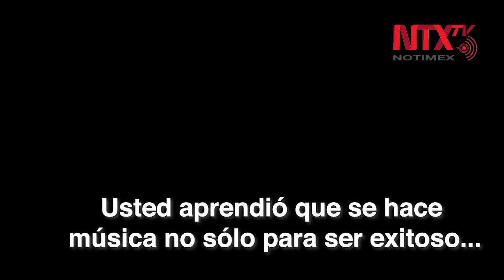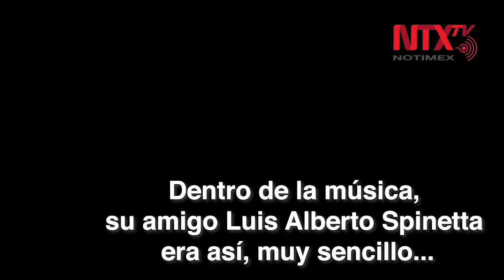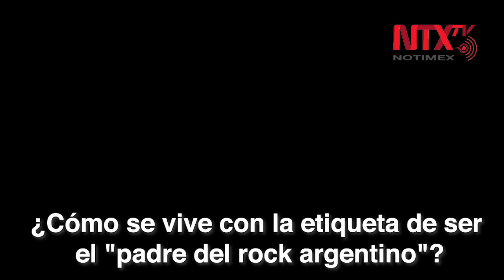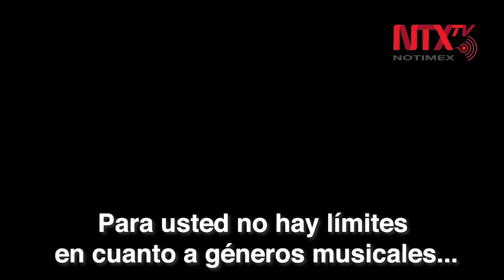Litto Nebbia, el primer roquero argentino en México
Con su banda Los Gatos modificó, de muchas maneras, no sólo el entramado musical de su país sino incluso permitió la entrada, hasta entonces clausurada, de varios conjuntos que vivían al margen de la industria sin ser vistos por los ejecutivos artísticos.